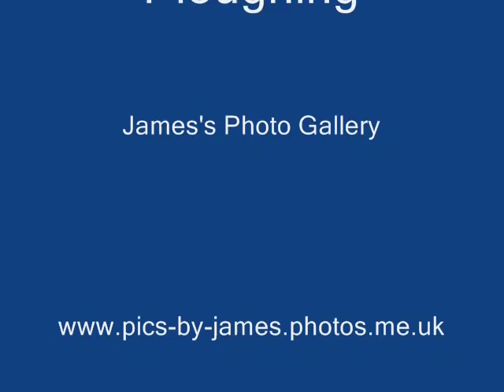John Deere 7810 Ploughing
Ploughing with a Kverneland 5 furrow plough and Lemken double ring press and flexi coil single press